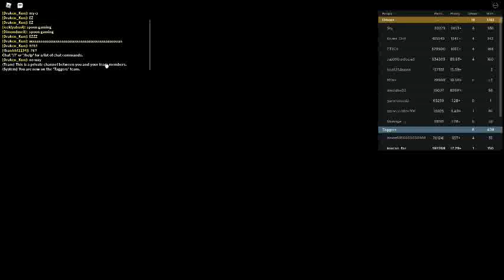Russia Car Crash Compilation 18471